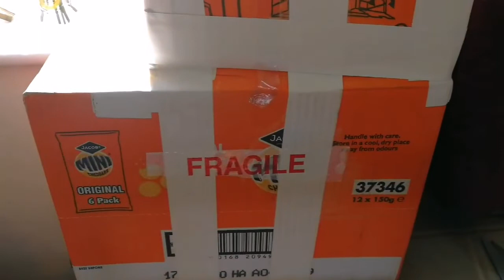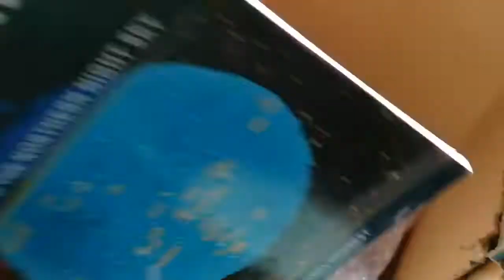Edmunds Scientific Astroscan 2001 Telescope/ Unboxing, Day, Night Observing/ Moon, Venus, Blackbird.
The Astroscan was a wide-field 4⅛" clear-inch (105mm) diameter reflecting telescope, originally produced by the Edmund Scientific Corporation, that was for sale from 1976 to 2013. The Astroscan had a Newtonian reflector layout with a 4⅛" clear-inch (105mm) diameter f/4.2 aluminized and overcoated borosilicate glass parabolic primary mirror with a focal length of 17½ inches (445mm). The telescope's secondary mirror was mounted on a flat optical window at the front of the tube. Edmund designer Norman Sperling and optical engineer Mike Simmons came up with the basic design and Peter Bressler Design Associates did the detailed work on this simple introductory telescope. Rather than using a more traditional equatorial or altazimuth mount the Astroscan features a spherical housing around the primary reflector which sat in a cast aluminum cradle. The design was durable and allowed for simple operation by novice amateur astronomers; it won an Industrial Design Award in 1976. The telescope body was made from high impact acrylonitrile butadiene styrene (ABS) plastic and was equipped with a carrying strap to aid portability.

Because it was targeted at the novice market the telescope had its limitations: The general design was for low power hand-held or wide-angle work, the short f/4 focal ratio did not allow for high magnification without the image degrading, and the primary mirror was factory aligned with no provisions for adjustment. The Astroscan came with 15 mm and 28 mm focal length Plössl eyepieces, giving it a magnification of 30X and 16X respectively, with a 3.0° field of view using the 28 mm eyepiece, and a 1.6° with the 15 mm. When Edmund Scientific introduced the telescope in 1976 they called it "The Edmund Wide-Field Telescope" with a Part Number "2001" Edmund had a public contest which ran until November 15, 1976 to come up with a name. The winning name was "Astroscan 2001". The "2001" part of the name was dropped over time.

The Astroscan continued to be available after Edmund Scientific was acquired by Science Kit and Boreal Laboratories in 2001 with the telescope for sale on the "Edmund Scientific" website. Production and sales of the telescope ceased in 2013 when the mold for the plastic body broke. In 2016 the Edmund Scientific website, now called Scientifics Direct, began offering a more common format altitude-azimuth mounted 4.5 inch table-top Newtonian telescope labeled the "Astroscan Millennium". There are reports of a Kickstarter campaign by one of the original Astroscan creators to fund production of a new version based on the original Astroscan Telescope. Scientifics Direct expected to have the Astroscan back in production in early 2017. Scientifics Direct's website stated they would reintroduce the original Astroscan design in late 2020. At this time the production of the Original Astroscan will be placed on hold until the quality and price point can be comparable to the original.

See the Astroscan Millennium for a comparable price point and wide-field telescope.